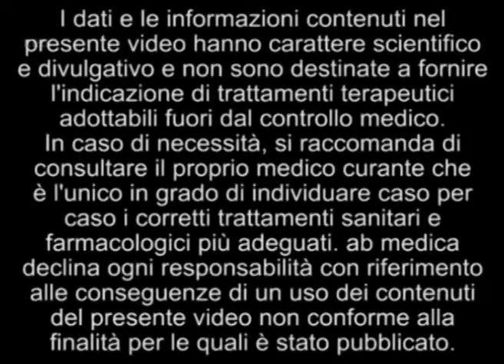Embolizzazione dei fribromi uterini - Prof. Clerissì e Dr. ssa Favretti